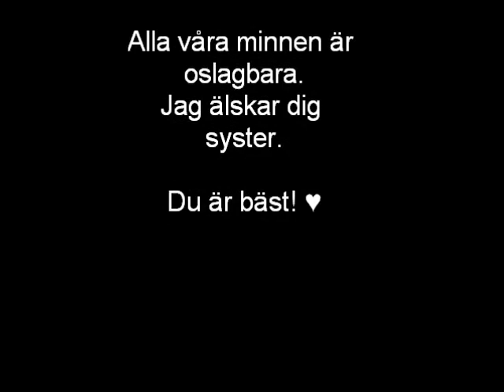Linnea Törnkvist ♥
en liten video till min bästa vän linnea.